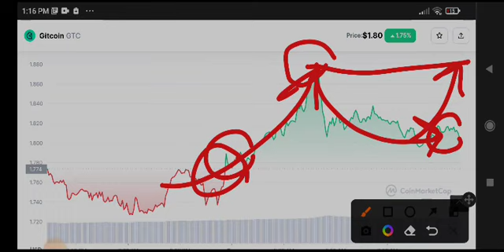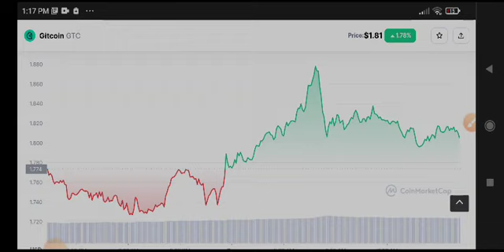Gitcoin News Today! GTC Price Prediction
Queries Solved:
1.  today target
2.  price today
3.  price prediction
4.  token today target